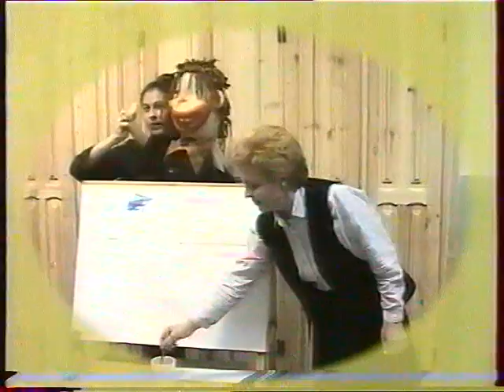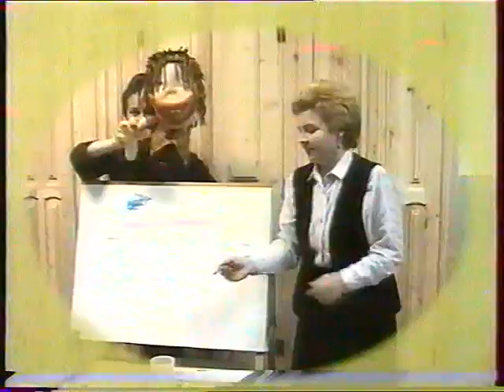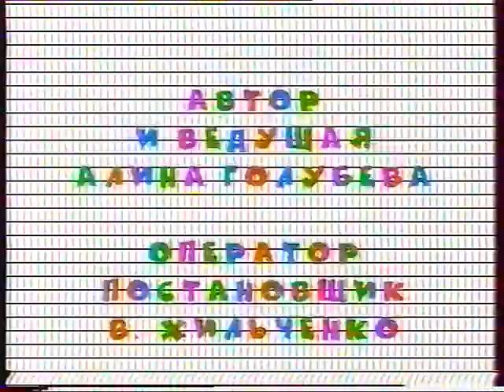Рисовашка (ВТК, 1996) Фрагмент